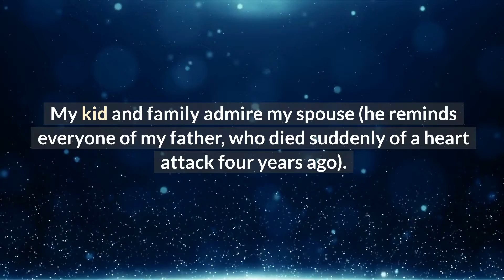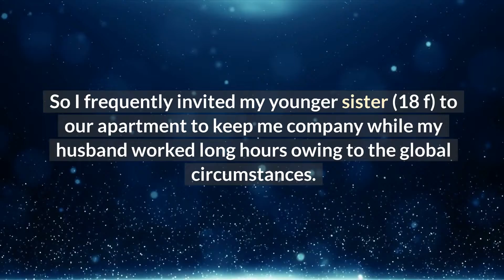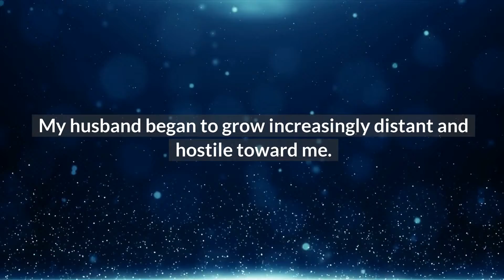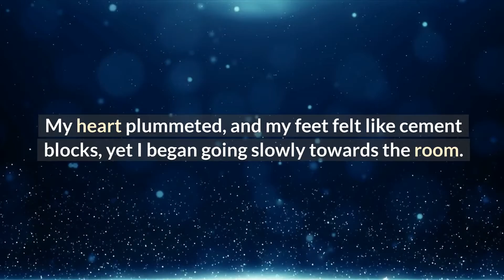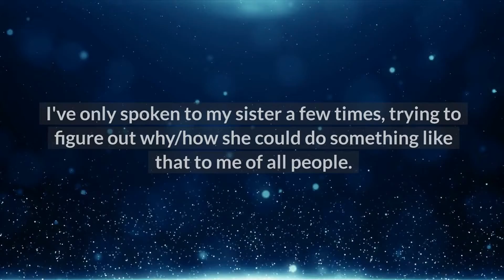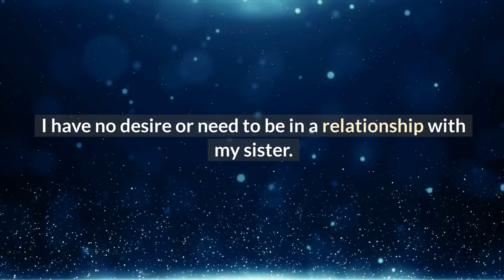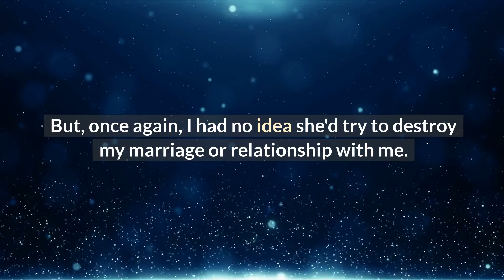Cheating Stories: I caught my husband sleeping with my little sister